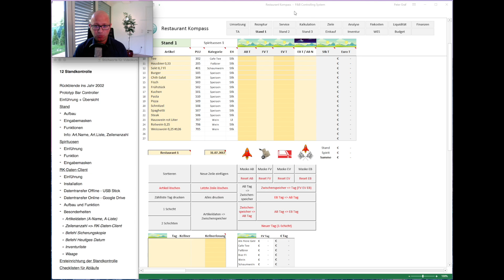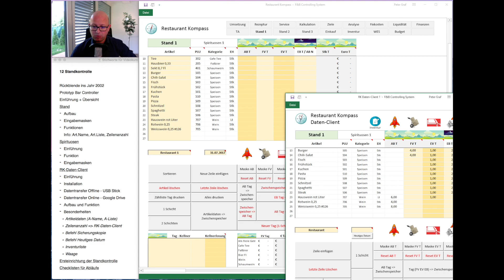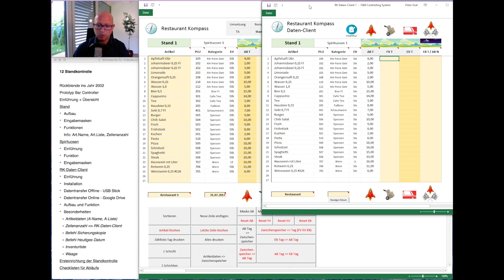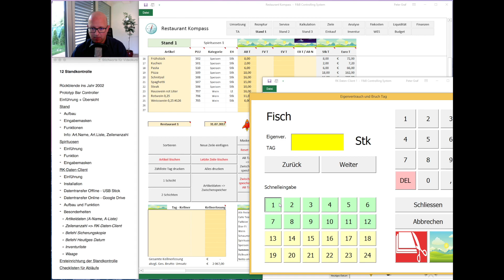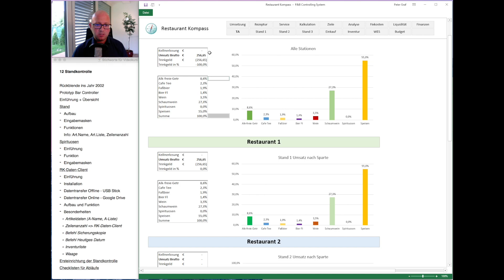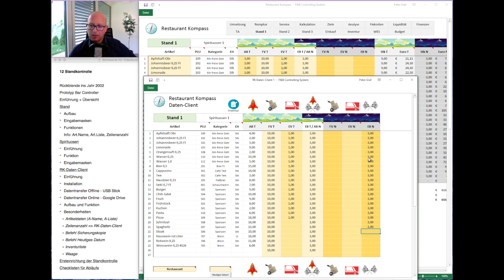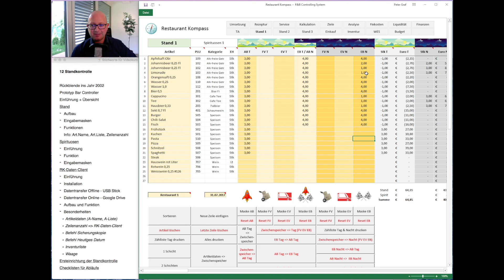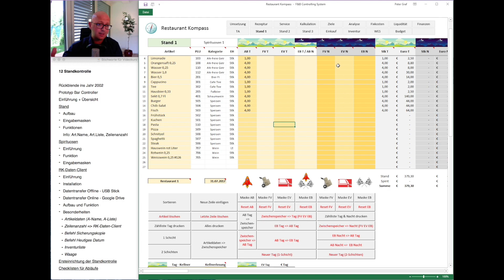RKV19 F&B Controlling System - Standkontrolle Funktion 2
Restaurant Kompass (RK) ist ein in der Praxis entstandenes F&B Controlling System, das aus Software, Handbuch und Videokurs besteht.

RK kann grundsätzlich in jedem Gastronomiebetrieb eingesetzt werden. Die 3 Hauptfunktionen sind:
1. Kontrolle der Abrechnung
2. Kalkulation der Preise
3. Planung des Erfolges

Warenschwund durch Verschwendung, Verderb und Diebstahl verursacht in der Gastronomie einen Schaden von etwa 20% vom Umsatz.

Mit RK können Sie Ihre Mitarbeiter mit Zielen führen, den Wareneinsatz senken und Ihren Gewinn steigern.

Das Handbuch und weitere Infos finden Sie auf unserer Webseite Das Handbuch samt einer Lizenz für die Software Restaurant Kompass können Sie hier auf Amazon erwerben